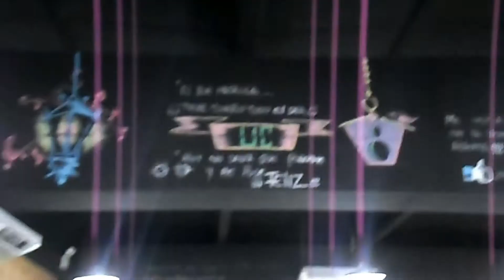FACES UNIVERSIDAD DE CARABOBO - GUAYOYO CAFÉ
CONOCIENDO EL CAFETÍN DE FACES